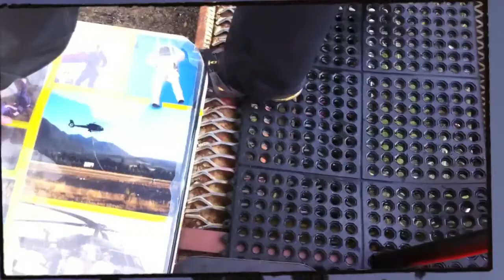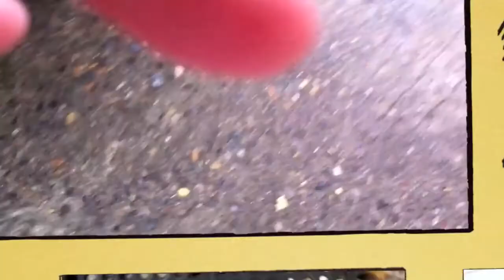3rd Plt Bungie Jump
Some of the guys (myself included) bungie jumping on 10 MAR 2011.